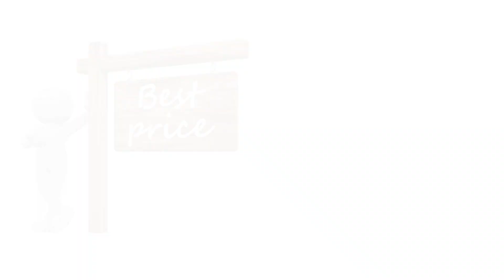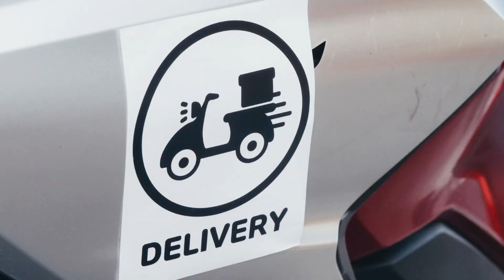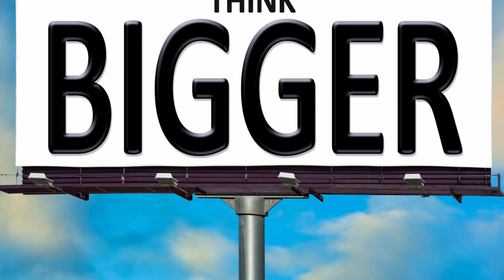Millets Pasta| Marketing Secrets (3) | Tamil | Best Business Idea 2024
Master 'how to do marketing in business' with our guide on integrating traditional methods and 'how to do digital marketing in business' to maximize your reach and engagement. Strengthen your 'Business branding' to resonate with your target audience and support sustainable growth. Learn 'How to grow business' with our strategic 'Business growth' advice, incorporating effective 'Business growth strategy' and practical 'Business growth tips'. Expand your operations into 'Business Wholesale' and harness the power of 'business b to b' relationships. Drive your 'Business Development' forward with a well-crafted 'Business Plan' and an efficient 'Business to business' approach that aligns with your 'Business Model'. Each section of this guide is designed to equip you with the knowledge and tools needed to effectively market and expand your business in a competitive B2B environment.